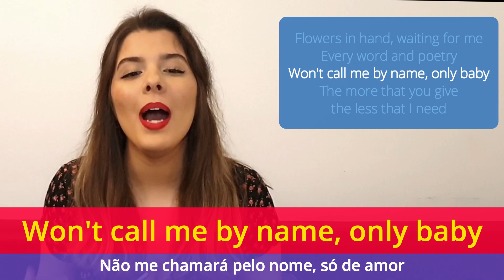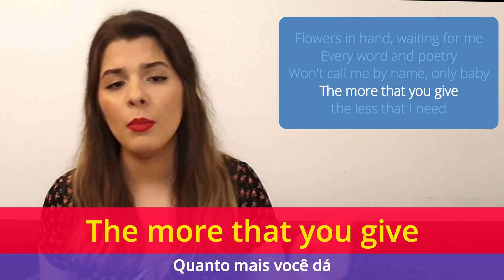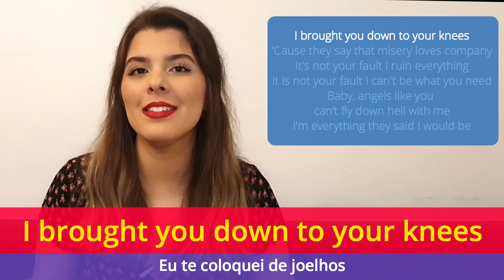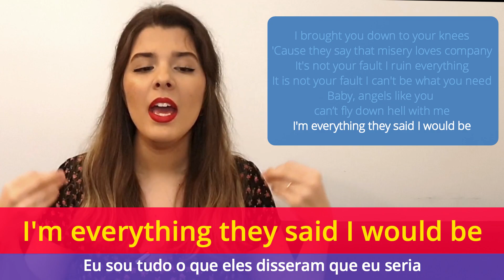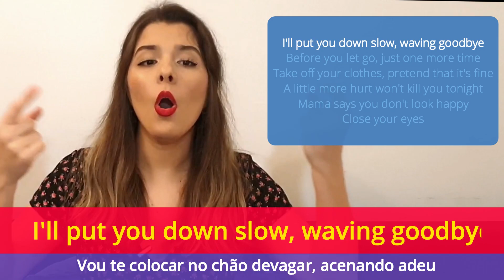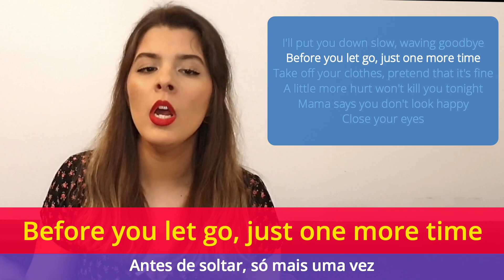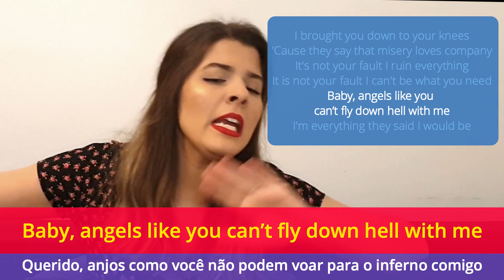Como Cantar Angels Like You Miley Cyrus em Inglês - Letra e Tradução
Aprenda Como Cantar em Inglês Angels Like You da Miley Cyrus com Letra e Tradução